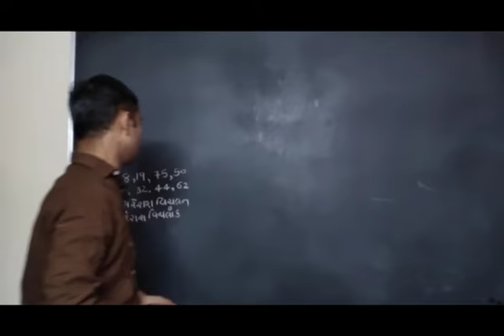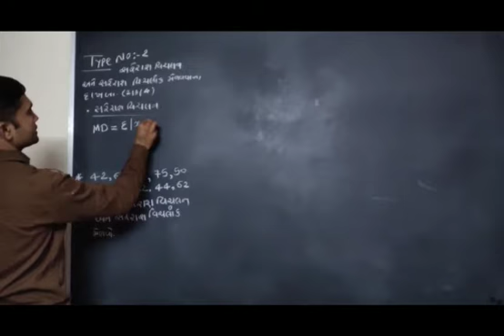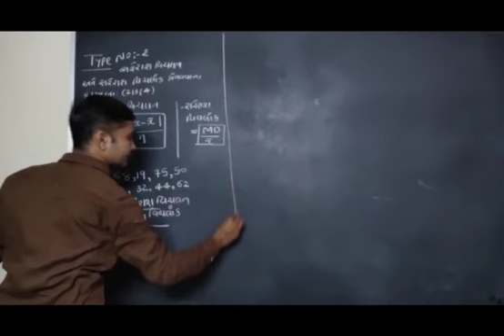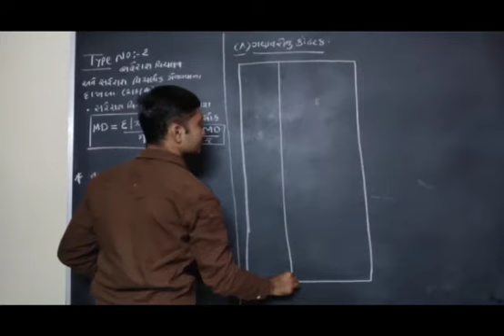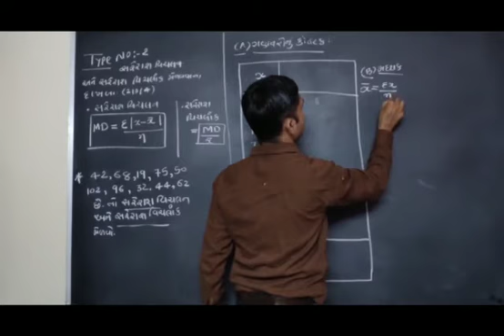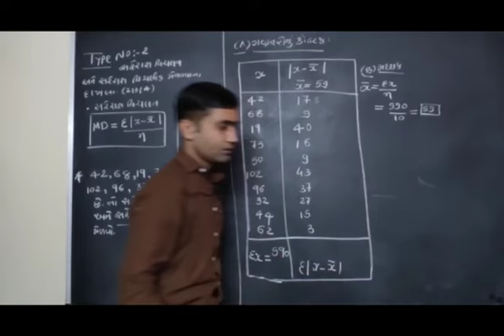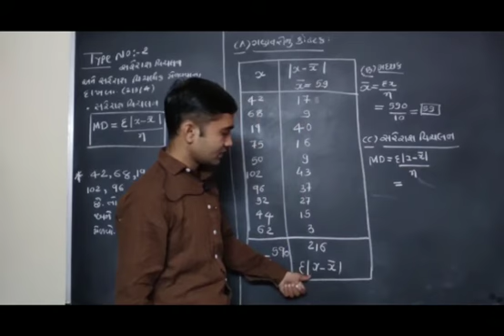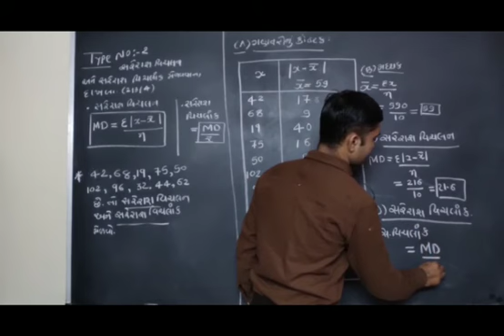STD.11 Stat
Video from Shree Tapovan School